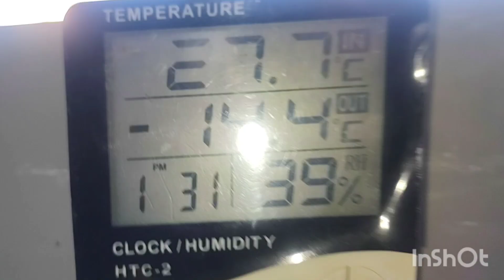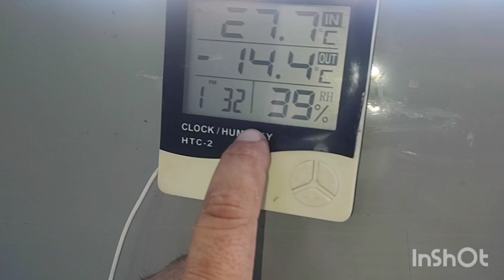Contestando a los HATERS que dicen que nuestras reparaciones no sirven, callando bocas y la queso..